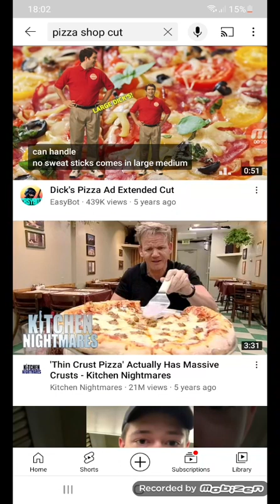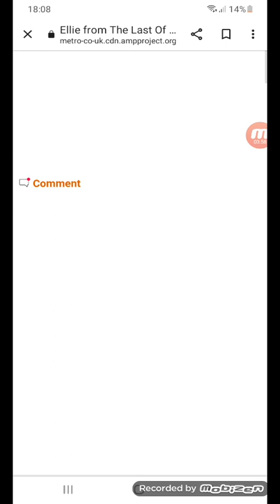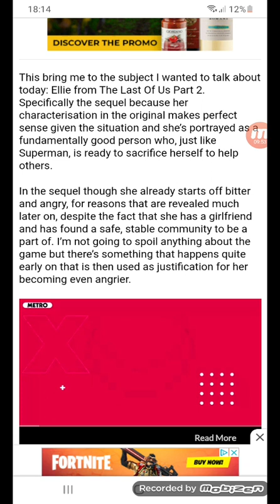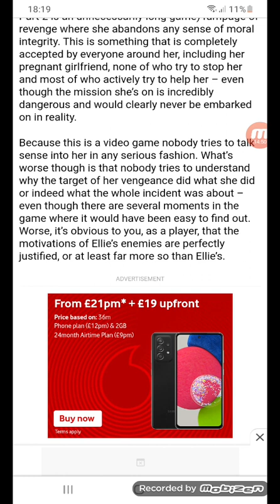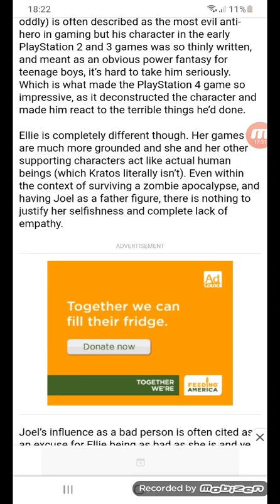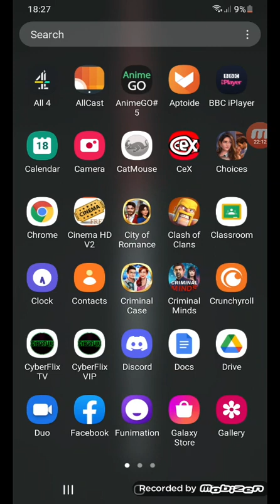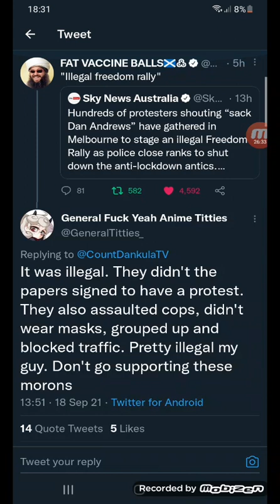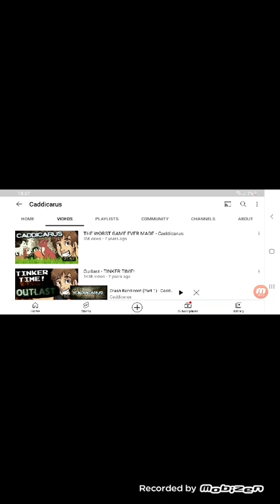defending lou2 from lou2 fans, boomer reporting + twitter 18/9/21 + nostalga part 19